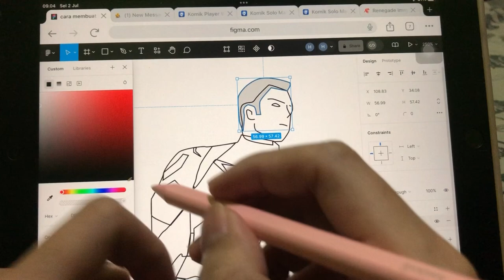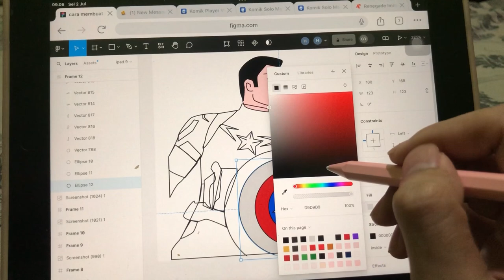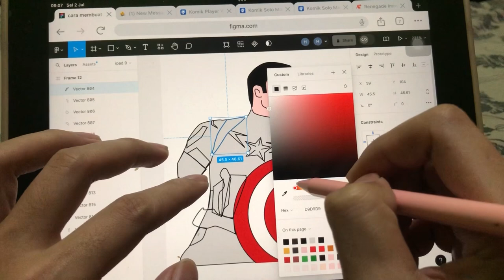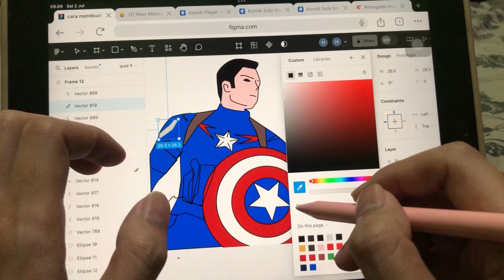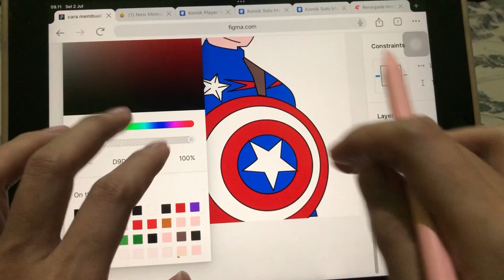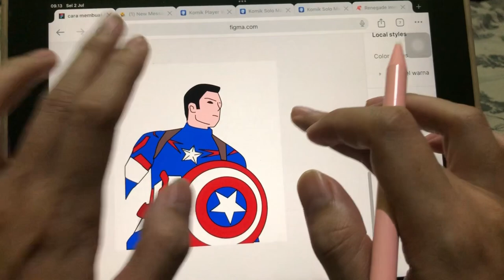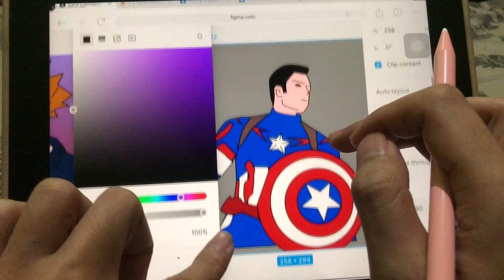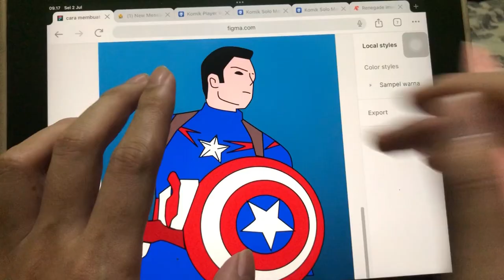Beli ipad 9 untuk mewarnai gambar ilustrasi vector captain america marvel di figma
Silahkan di tonton video lainnya dasar dasar belajar design uxui, icon, dan ilustrasi dari basic sampai pro